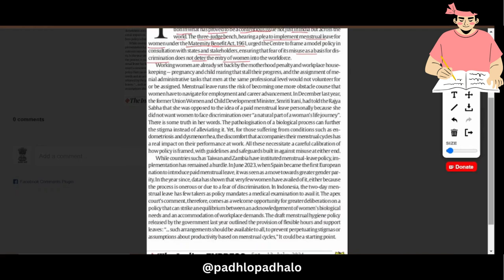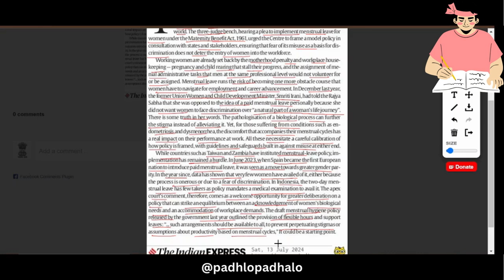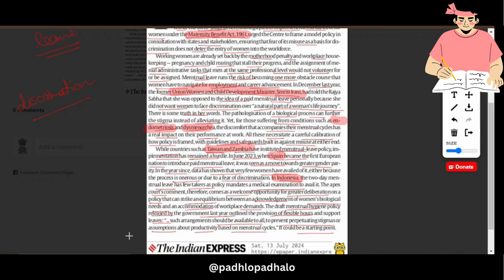Her Own Workplace @padhlopadhalo